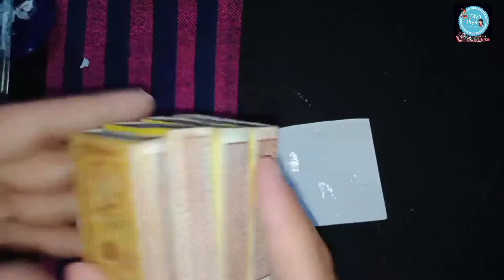Matchbox craft/How to make Matchbox Desk with Drawer/Handmade Matchbox craft/Diya piya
everyone. Today this is matchbox craft in my channel.